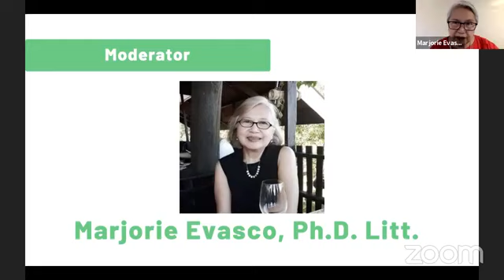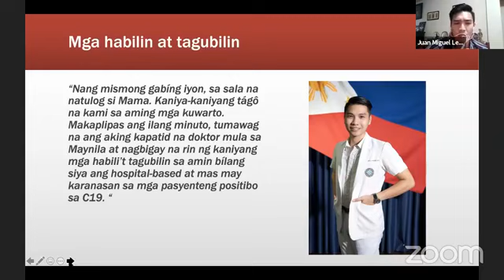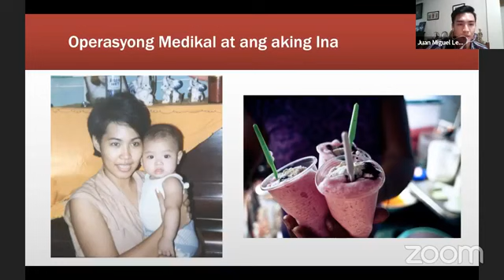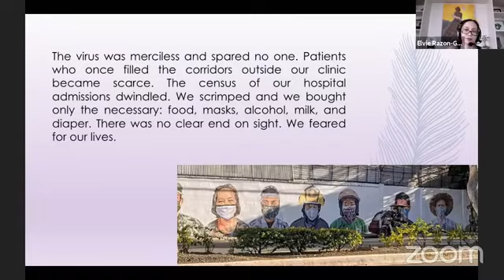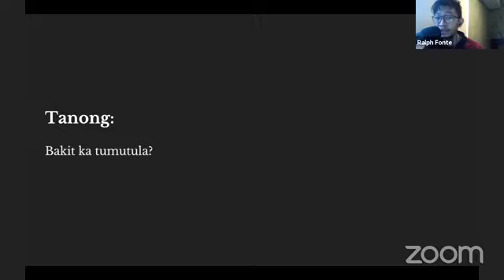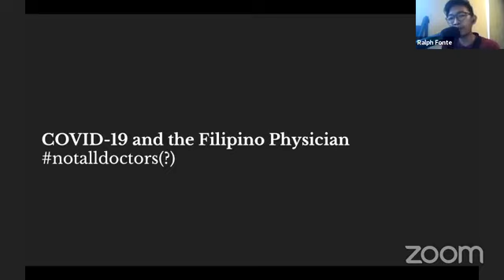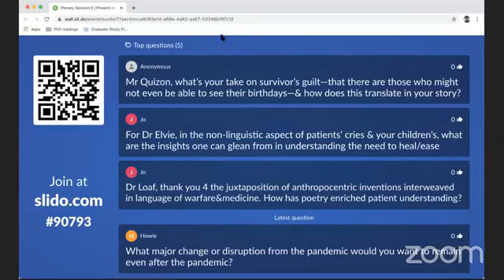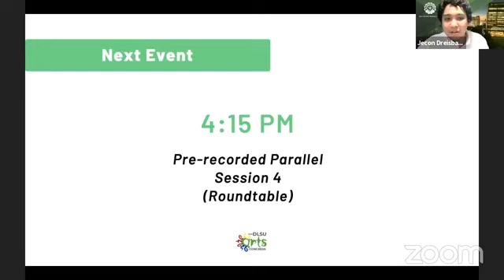Plenary Session 5 - The Art of Pathography in the Time of Covid1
Speakers:
Dr. Ralph Fonte, M.D. , UP College of Medicine
Dr. Elvie Razon-Gonzalez, U.P. College of Medicine
Mr. Juan Miguel Leandro Quizon, Literature Department Graduate Program,

DLSU Dr. Marjorie Evasco-Pernia (Chair)